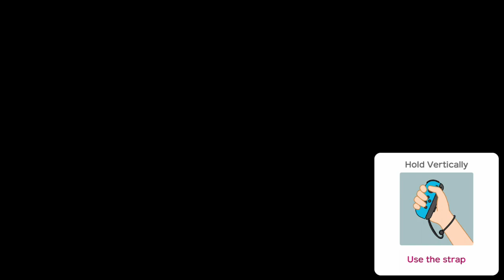Super Mario Party - Challenger Road - Daisy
It's Daisy's turn to take on Challenger Road in Super Mario Party only on Nintendo Switch.